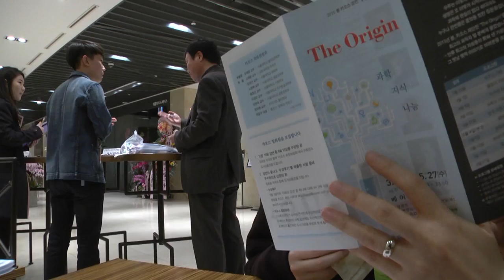[강연] 지구의 기원 (4) - 패널토의 | 2015 봄 카오스 강연 'ORIGIN' 3강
강연자 소개 : 최덕근 (서울대 지구환경과학부 명예교수)
패널소개 : 이강근 (서울대 지구환경과학부)
노정혜 (서울대 생명과학부)
조문섭 (서울대 지구환경과학부)

오늘의 강연자이신 최덕근 교수님은 화석을 연구하고 계시고 조문섭 교수님은 암석을 연구하고 계신데 둘의 차이는 화석은 원래 생물이었던 게 무기물로 바뀐 것이고 암석은 원래부터가 무기물이었던 것이라 하겠습니다. 그리고 노정혜 교수님은 애초에 살아 있는 것을 연구하시니까 오늘 패널은 조합이 잘 된 것 같습니다. – 이강근 교수

도대체 지구의 이름이 왜 지구(The Earth)인가요? – 노정혜 교수

딱딱한 암석학을 공부하고 있지만 저는 절대 딱딱한 사람이 아닙니다… 나이가 들수록 암석학 분야에서 높이 평가 받게 되는 것은 지질학은 경험적이라서 ‘보는 게 남는’ 분야이고, 자연 그 자체야말로 지질학의 실험실이라고 할 수 있기 때문입니다. – 조문섭 교수